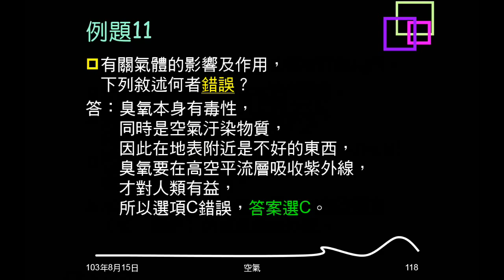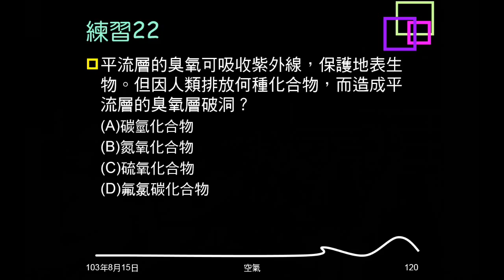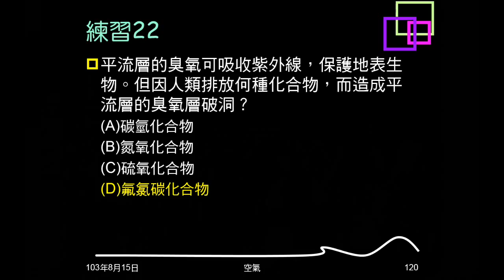103學年複習空氣22：例題11、練習21、22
例題11問不同氣體的影響及作用。練習21問霓虹燈內裝氣體。練習22問哪種物質造成臭氧洞。